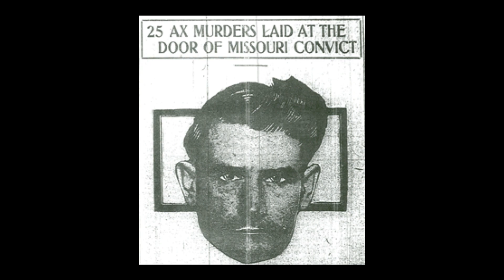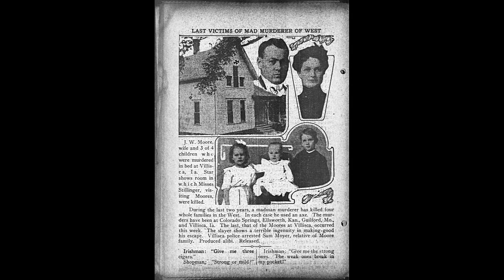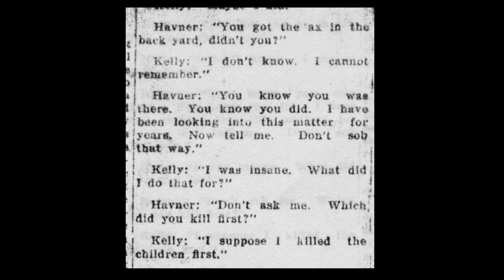Ep 56: A Man in the Attic: The Villisca Axe Murders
Farz takes us to a small town in Iowa in 1912 when a family is murdered in the night. The usual suspects are rounded up, and some are tried, but the murders remain a mystery over 100 years later. Is it someone who jumped on a train never to be heard from again? A jealous business rival? A pervy preacher? Let us know what you think!